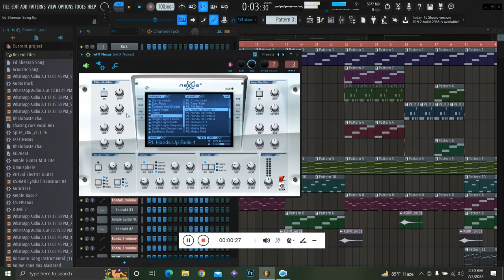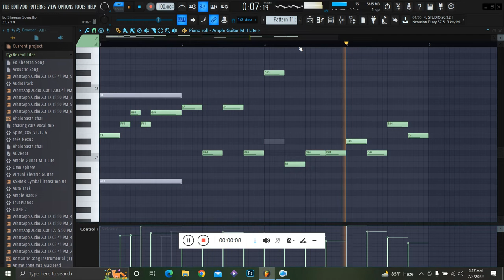How to make an Acoustic Track in FL studio [Easy]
Full Track-